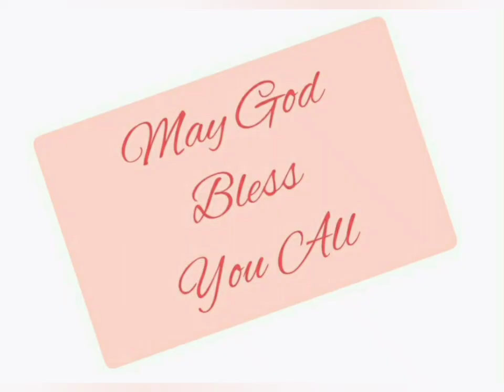निर्गमन 6:1-13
Exodus 6:1-13 read in Hindi. Listen and be blessed.